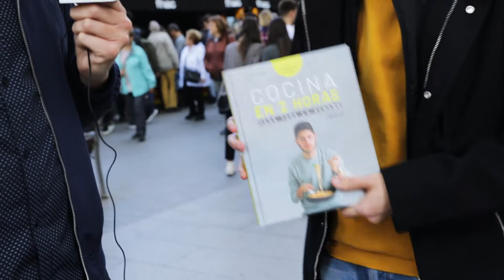Día del libro en Barcelona 🍒Fabian León, chef y autor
Fabian León, cocinero profesional, finalista de la primera edición de Masterchef España, nos presenta su libro 🥦Cocina en 2 horas la comida de toda la semana🥕, donde nos ofrece unos trucos valiosísimos a la hora de optimizar el poco tiempo que nos queda en casa para comer bien y saludable, todos los días!

👉 Ebook GRATIS "Cómo leer 1 libro a la semana y comprenderlo todo

¿Te gustaría tener mejor salud, más dinero y mejores relaciones?
¿Pagarías por tener más libertad y ser más feliz?
¿Te imaginas cómo sería tu mejor versión personal y profesional?

LA CLAVE está en los libros. Únete al método Lector Kaizen, haz realidad tus sueños y consigue tu ebook gratuito "Cómo leer 1 libro a la semana y comprenderlo todo: